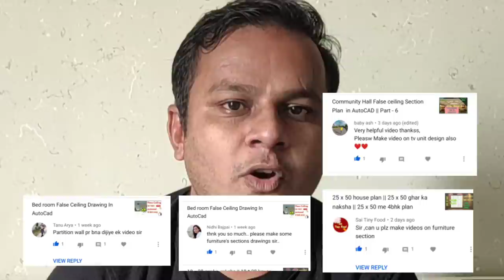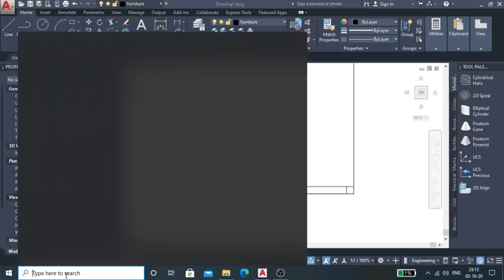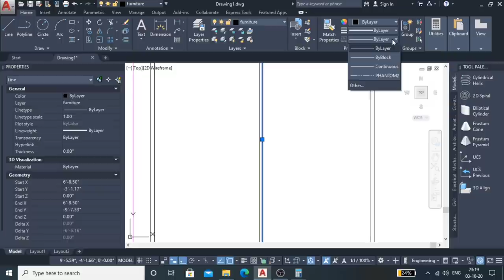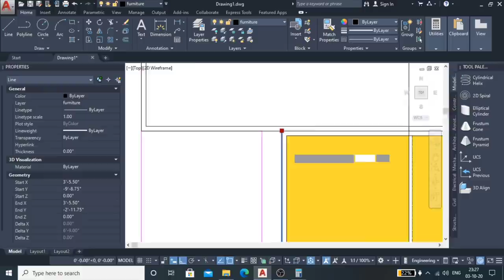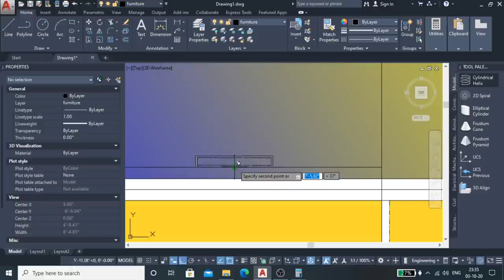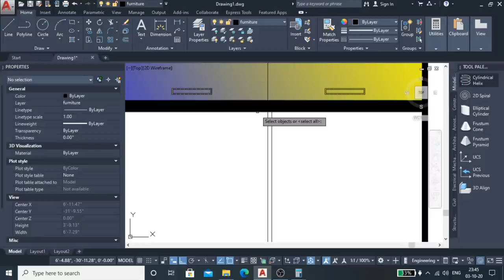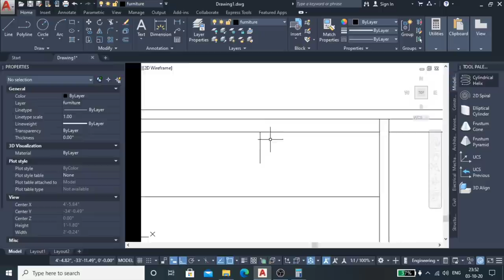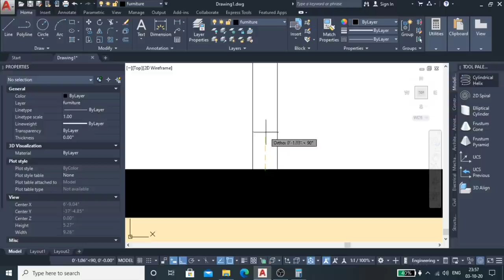Wardrobe design , Furniture plan || furniture ka naksha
get E book for your routine work:
1. Bar Bending Schedule (BBS) E BOOK

2. Master the Art of Practical Construction Work

3. Estimating and costing